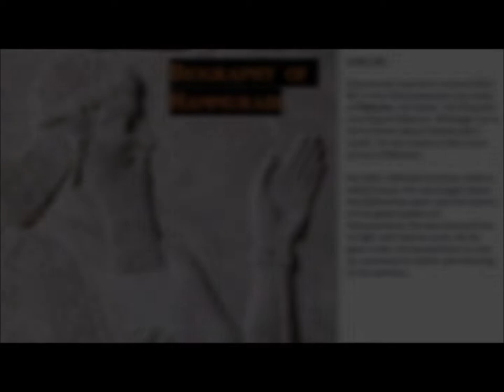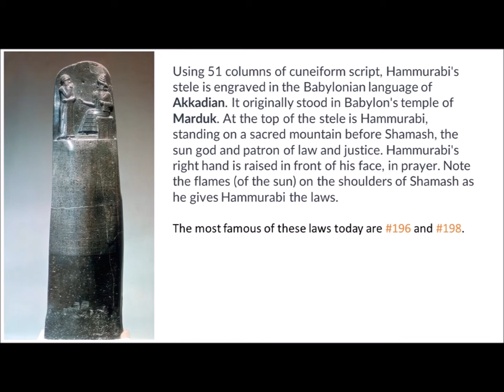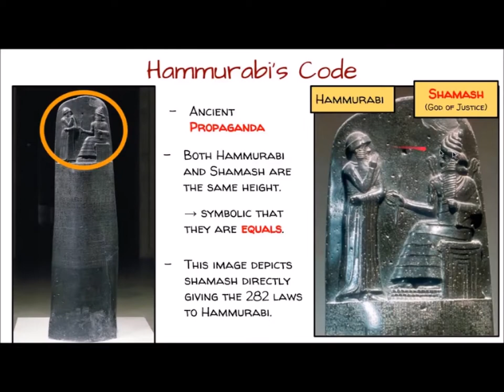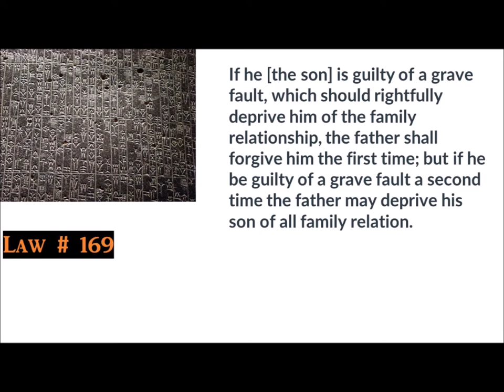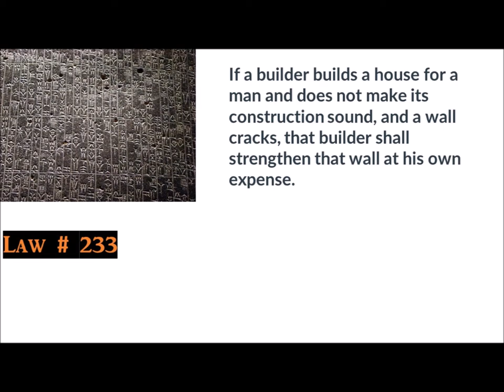Hammurabi and His Laws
A summary of Hammurabi's biography and the Code of Hammurabi for middle school social studies students.